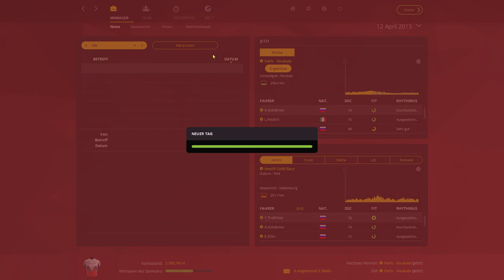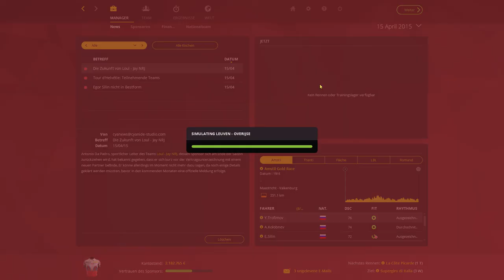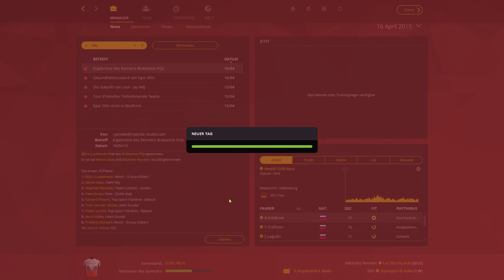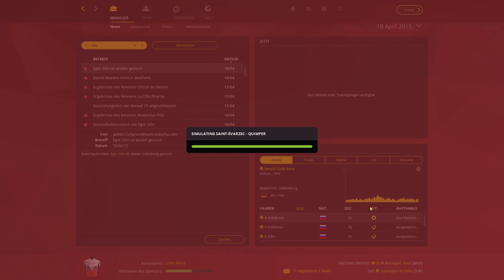Let's play Pro Cycling Manager 2015 #59 - Paris - Roubaix [Full HD | Deutsch]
Hallo Freunde des Sports und der gepflegten Unterhaltung.